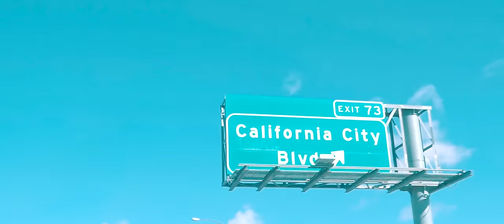MakeAmaricaSickAgain Ep.1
First video drop from Cali! Thank you Mammoth Mountain for once-in-a-lifetime snowpark and Branko Konge for hosting me :) Cant wait to shred more!

Bataleon snowboards,  HORSEFEATHERS CLOTHING, BIG SHOCK, Causabau, Zabil.cz/sk